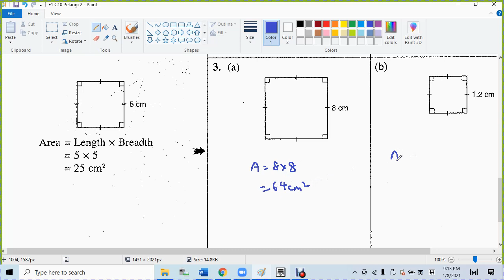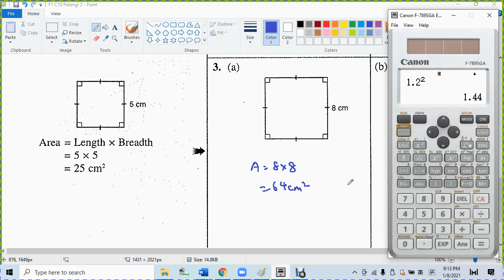F1 C10 Pelangi 2